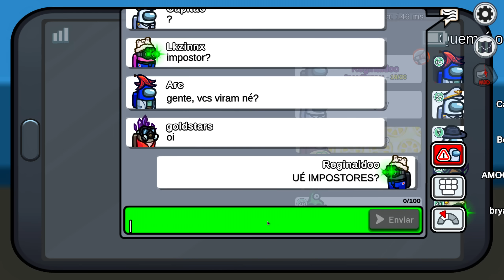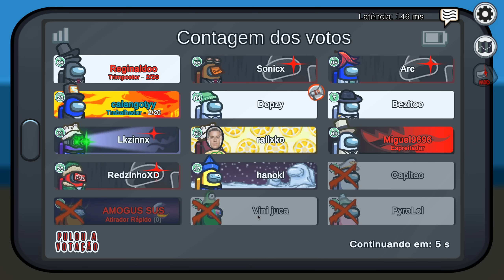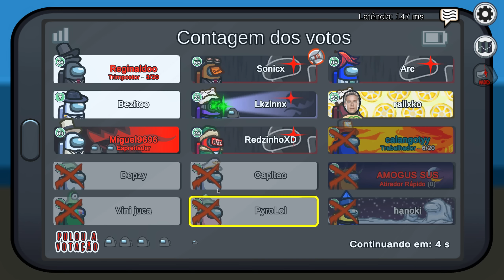Virei SPEEDRUNNER CÚMPLICE e FIZ TAREFAS MALIGNAS no AMONG US MOD!